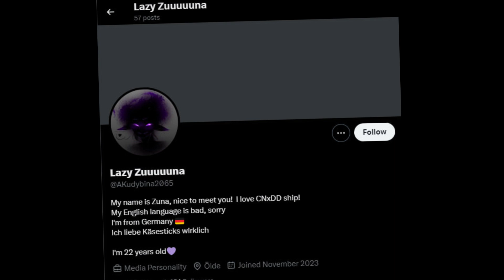Poppy Playtime Chapter 3 " Costume. " Comic dub 17+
Costume.